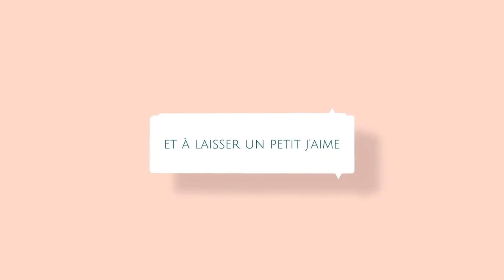Tuto collier au crochet